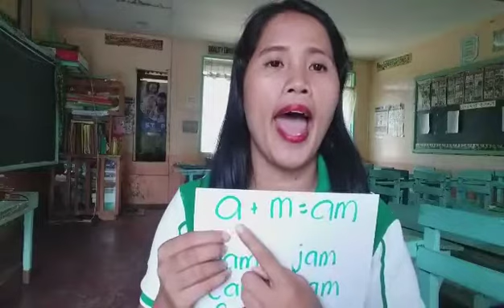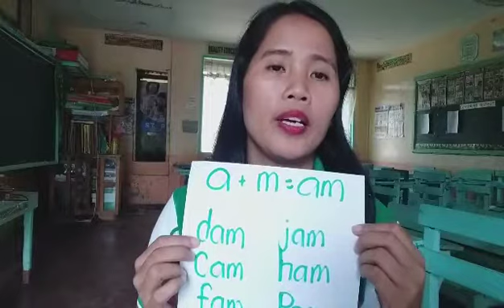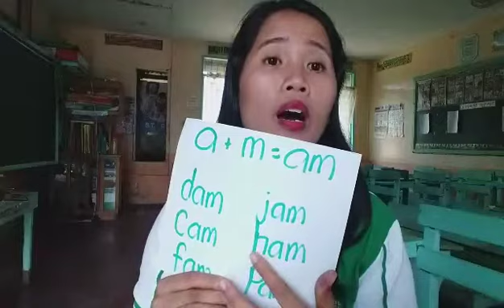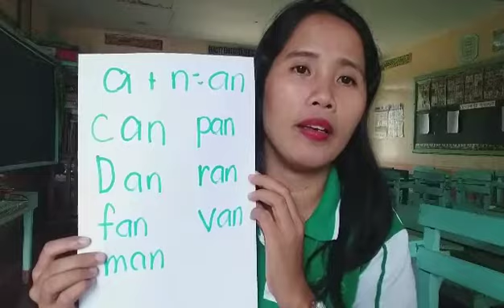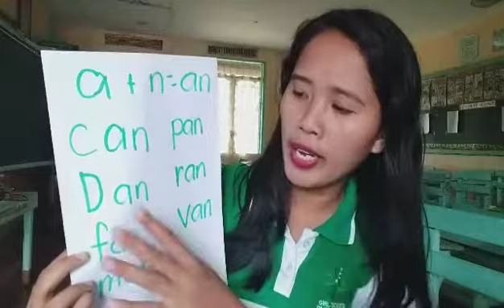TIPS:CVC families of Am & an reading vlog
Helpful for kids...